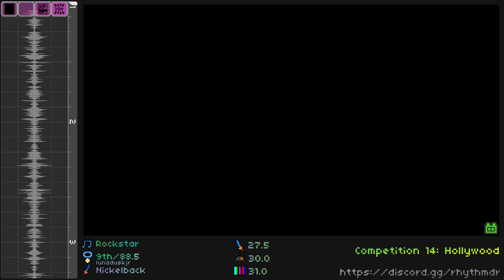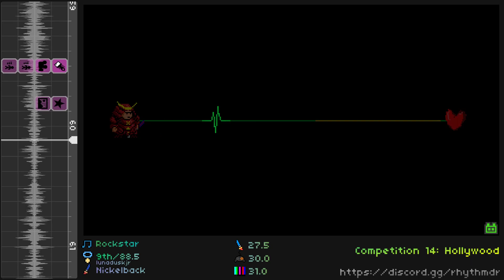Rhythm Doctor Level Editor - Rockstar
9th place entry into Competition 14: Hollywood by Lunaduskjr
Song by Nickelback
Game is Rhythm Doctor, obviously.